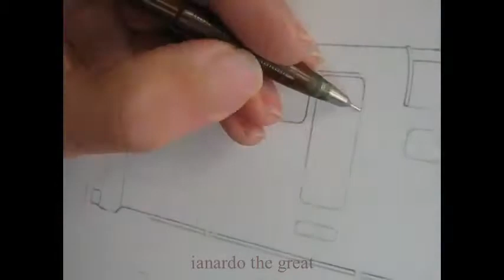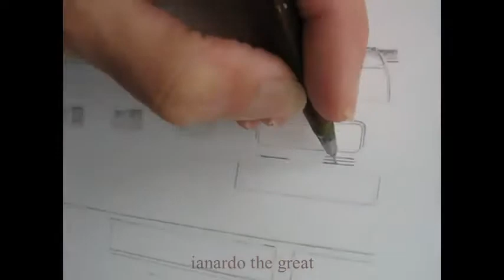How to draw a Deltic diesel train (short/fast version) with pencils and crayons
There is a longer version of this video with captions to help artists:

Here's a tough challenge for any artist! There were 4 main aims for this composition:

1 - Getting the shape right. This is more subtle than it first appears, and determine's the loco's character. I have the engineering drawings and dimensions, but these are of little help, because the perspective offsets almost all of them.

2 - Lots of fine details. Most artists chicken out of this, but I'm made of sterner stuff!

3 - Composition. Working from several photos, I came up with this attractive scene similar to a panning photo shot of the loco at high speed. The background shows that it is autumn, and the damp weather makes the loco dirty. The low afternoon sun suggests that the train is travelling north.

4 - Telling a story. I have a personal interest in this, my favourite Deltic loco named "The Fife & Forfar Yeomanry". As it was scrapped in 1981, this scene might be in autumn 1980, looking battle-scarred in its old age. Note the pale blue streaks below the windscreen. When standing out in the rain, water runs off the windscreen down the sides making it look as though it is crying (!) and creating those marks. No doubt, each passenger also has a story for their journey, and the driver, and children in stations watching it rush by.

Time taken: 22 hours. It normally takes over 100 hours for a train drawing, but I rushed this express demonstration.

Materials:
W. H. Smith crayon set
Berol Verithin fine coloured pencil set
Berol POL2000 0.9mm automatic pencil
Berol 0.3mm automatic pencil
Unbranded HB graphite pencil
W. H. Smith 4B graphite pencil
Penpal eraser for pencil E-217
Daler-Rowney 130gsm cartridge paper

I specialise in pencil and crayon art. For more tutorials and demonstrations, see my other videos. Learn to draw faces, figures, scenery, and more. My methods differ from other artists, as I am self taught and never knew I was breaking the rules!